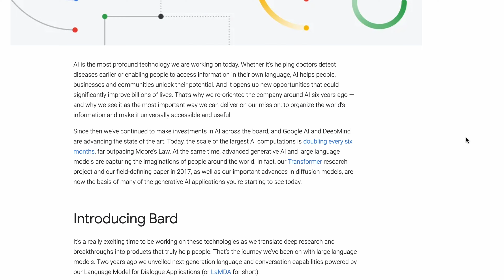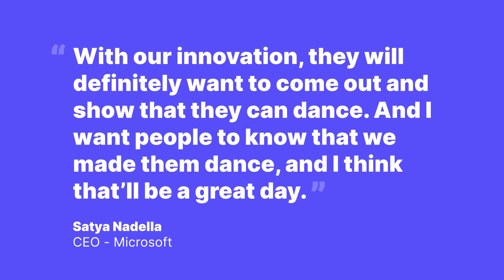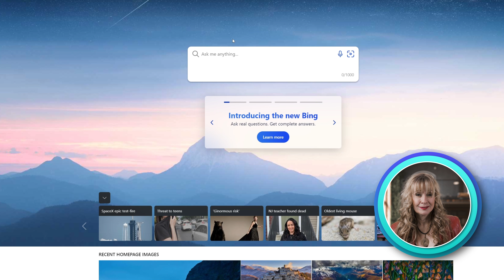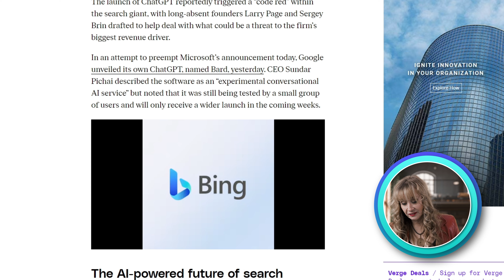What You Need To Know About Bing & ChatGPT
AI is taking over the world! Hear Tara's take on why maybe that's not such a bad thing.